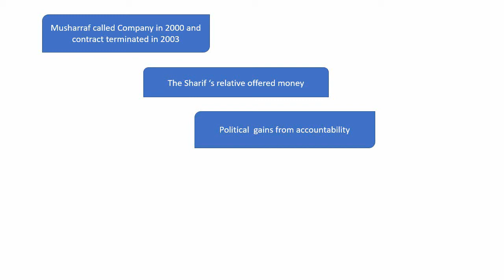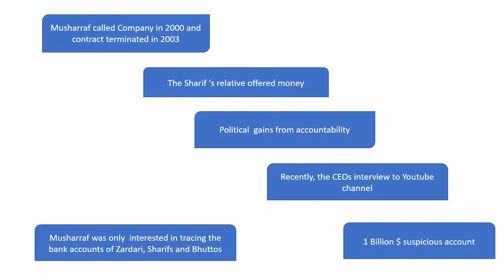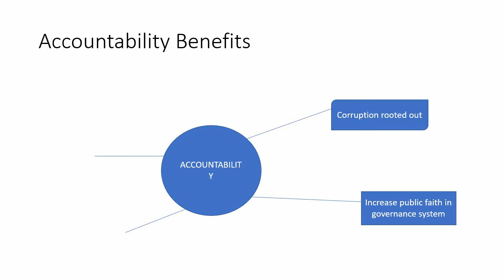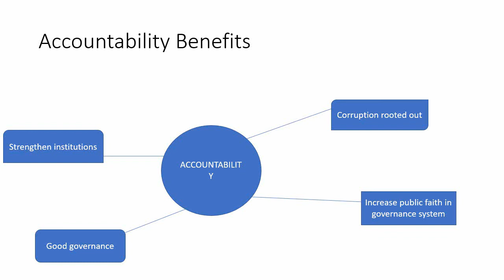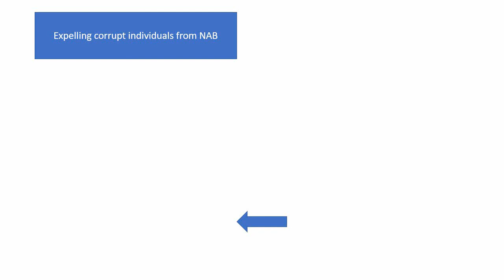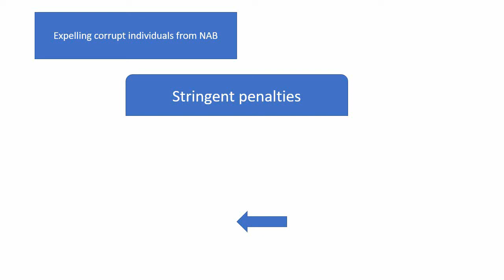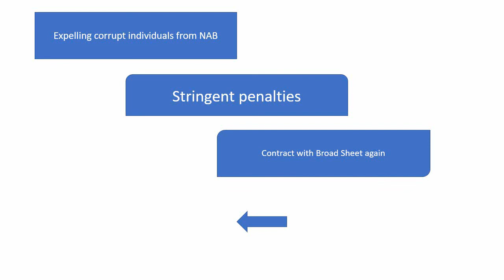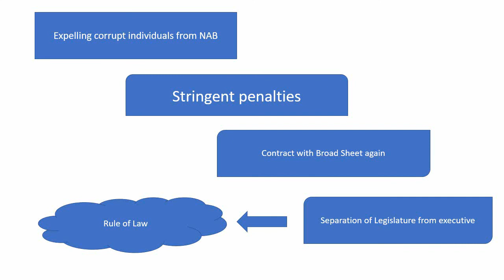Broadsheet Case|| in Urdu|| Part 2